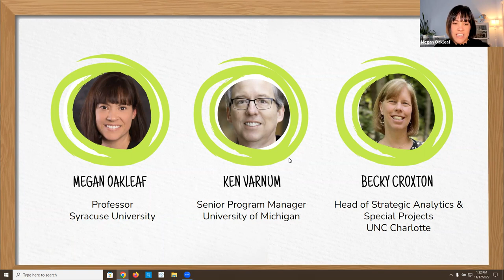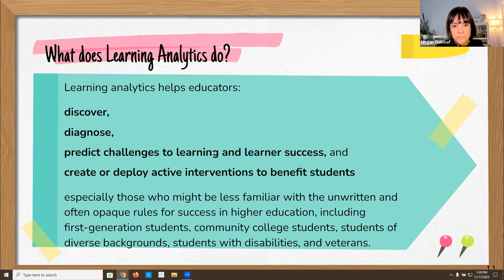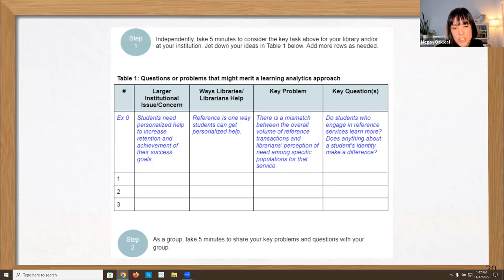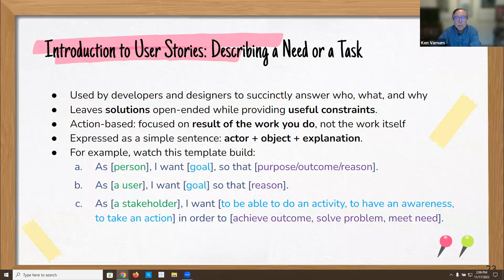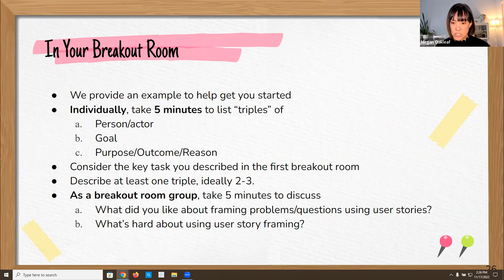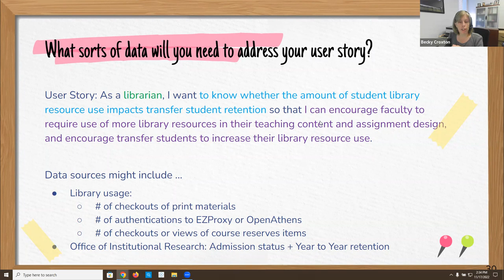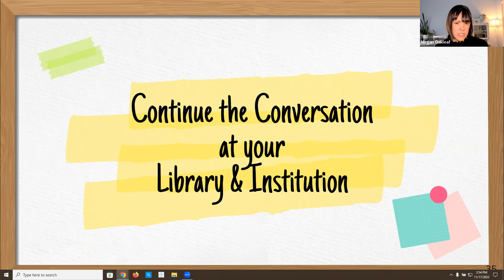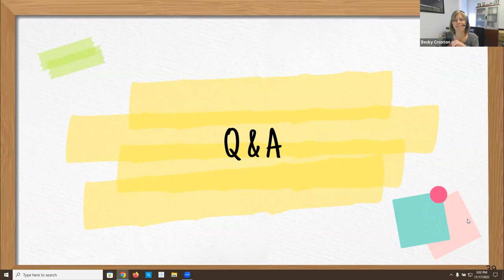ACRL Presents - Libraries and Learning Analytics: The Future is Now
Recording from the November 17, 2022, ACRL Presents - Libraries and Learning Analytics: The Future is Now.

Learning analytics offers a new tool in the library assessment toolbox, one that closes gaps left by other assessment methods but requires different ways of framing assessment questions, innovative strategies for using or connecting data, and strengthening collaborations with campus partners. This highly interactive workshop is a continuation of the November 2021 ACRL ULS webinar, "Libraries and Learning Analytics: Facts, False Choices, and Future Forays" (watch recording, and is designed to help librarians take the next step in learning analytics preparedness by guiding them through a series of activities designed to support them in thinking through decisions, data, and conversations necessary for ethical, effective, and engaging learning analytics work at their institutions.